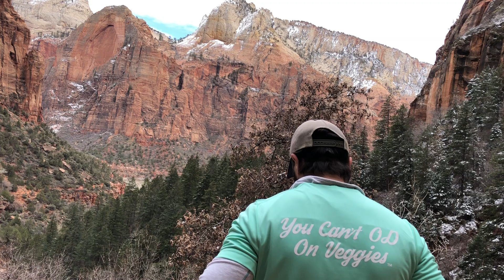Zion National Park, Utah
Emerald Pools in Zion National Park, Utah feat. The Panda Drum